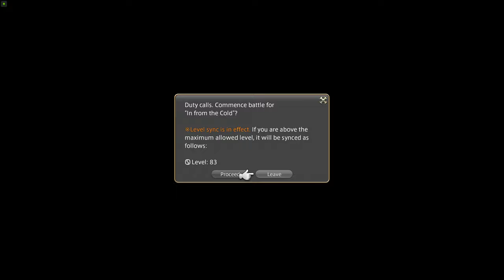FFXIV 6 [EP.19] | Let's Play | No Commentary | Final Fantasy XIV: Endwalker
-- ToC --
00:00:00 .
00:00:47 Main Scenario Quest: Patch 6.0 Act 35 No Good Deed

Quest giver
- Jullus
Location
- Garlemald (X:29.7, Y:9.9)
Quest line
- Endwalker Main Scenario Quests
Level
- 83
Experience
- Experience 468,600
Gil
- Gil 1,038
Previous quest
- His Park Materials
Next quest
- Alea Iacta Est
Patch
- 6.0

00:01:06 Continue the sightseeing 3
00:02:08 Speak with Jullus.
00:02:52 Use a Ist Legion incendiary #37 on the destroyed magitek armor to retrieve a ceruleum tank.
00:03:13 Enemy: Lv. 83 Automated Satellite, Forum Solius, Garlemald
00:04:13 Need to ask Jullus for more explosives.
00:04:22 Continue the sightseeing 4
00:05:12 Get more explosives from Jullus
00:05:30 Resume using a Ist Legion incendiary #37 on the destroyed magitek armor to retrieve a ceruleum tank.
00:06:17 Deliver the warmachina ceruleum tank to Jullus.
00:06:42 Wait at the designated location. (CS)
00:14:43 Speak with Jullus.
00:14:58 Main Scenario Quest: Patch 6.0 Act 36 Alea Iacta Est

Quest giver
- Jullus
Location
- Garlemald (X:32.0, Y:16.8)
Quest line
Level
- 83
Experience
- Experience 468,600
Gil
- Gil 956
Previous quest
- No Good Deed
Next quest
- Strange Bedfellows
- In Pursuit of Power
Patch
- 6.0

00:15:36 Speak with Marcellinus.
00:16:09 Speak with Octavia.
00:16:38 Speak with Jullus.
00:17:16 Sightseeing: SE Area of Palatium Novum (overcast evening)
00:18:35 Wait at the specified location.

The Final Day of Lord Quintus (Great CS)

00:35:19 Speak with Lucia.
00:36:07 Main Scenario Quest: Patch 6.0 Act 37 Strange Bedfellows

Quest giver
- Lucia
Location
- Garlemald (X:13.4, Y:29.9)
Quest line
Level
- 83
Experience
- Experience 468,600
Gil
- Gil 1,202
Previous quest
- Alea Iacta Est
Next quest
- In from the Cold
- Best Delivered Cold
- Children Are Our Future
- Stranded at the Station
- A Dream of Home
- A Light That Never Goes Out
- A Place of Greater Safety
- And Then a Hero Comes Along
- Armored Up
- Beasts of the Imperial Wild
- Brick by Brick, Tank by Tank
- Help Me to Help You
- In the Skies above Garlemald
- Mama, She Is in Rubble Deep
- Ordnance Cleanup Committee
- P.S. I Love You
- Put Your Plasma Where Your Mouth Is
- Rest, Thy Warfare O'er
- Scouting for Scouts
- Some Like It Hot
- The Hero Never Bombs
- With Folded Hands
Patch
- 6.0

00:37:12 Feature Quest: Lv.80 In Pursuit of Power (Aether Current)

Quest giver
- Rimelnaud
Location
- Garlemald (X:15.1, Y:30)
Level
- 80
Required quest
- Alea Iacta Est
Experience
- Experience 168,300-190,575
Gil
- Gil 935
Next quest
- Camp Broken Engines
Patch
- 6.0

00:37:50 Speak with Appius.
00:40:18 Speak with Appius and have him accompany you.
00:41:16 Inspect the ceruleum engines with Appius. 1/3
00:41:39 Inspect the ceruleum engines with Appius. 2/3
00:41:54 Inspect the ceruleum engines with Appius. 3/3
00:42:07 Speak with Rimelnaud while accompanied by Appius.

Aether Current, FQ: In Pursuit of Power, Garlemald

00:43:33 Speak with Alisaie.
00:46:04 Shop: Junkmonger, Tertium, Garlemald
00:47:28 Speak with Sabinianus.
00:47:45 Aetheryte Plaza: Tertium
00:48:03 Speak with Caeso.
00:48:18 Speak with Flavius.
00:48:52 Speak with Alphinaud.
00:49:43 Chocokeep, Tertium
00:50:07 Survey the designated locations and deal with any enemies that appear. 1/4

Enemy: Lv. 83 Wild Saiga, MSQ: Strange Bedfellows

00:50:52 Survey the designated locations and deal with any enemies that appear. 2/4

Enemy: Lv. 83 Tempered Imperial, MSQ: Strange Bedfellows

00:51:47 Adjust 3rd Person Camera Angle
00:52:03 Enemy: Lv. 83 Jotunn, Liminal Station IV, Garlemald

Survey the designated locations and deal with any enemies that appear. 3/4

00:52:43 Survey the designated locations and deal with any enemies that appear. 4/4

00:53:42 Speak with Thancred
00:54:11 Speak with Lucia

Pewter Head Gear Coffer
Lv. 525 Almasty Serge Hat of Aiming

00:56:10 Main Scenario Quest: Patch 6.0 Act 38 In from the Cold

Quest giver
- Lucia
Location
- Garlemald (X:14.4, Y:29.8)
Quest line
Level
- 83
Experience
- Experience 468,600
Gil
- Gil 2,000
Previous quest
- Strange Bedfellows
Next quest
- Gateway of the Gods
Patch
- 6.0

00:56:45 Speak with Y'shtola. (CS)

Duty: In from the Cold

01:19:57 Reach Camp Broken Glass within the time limit